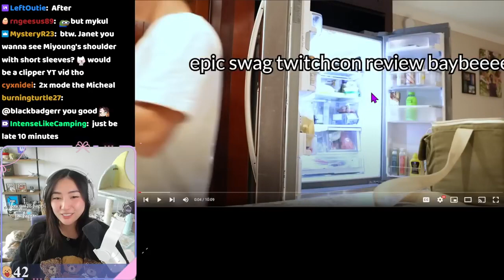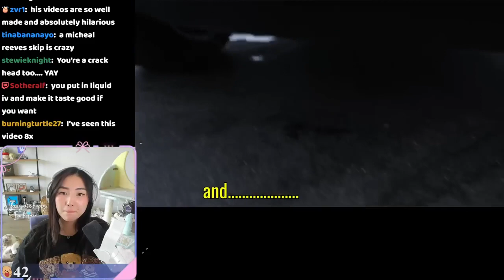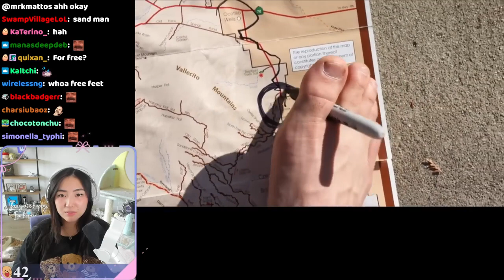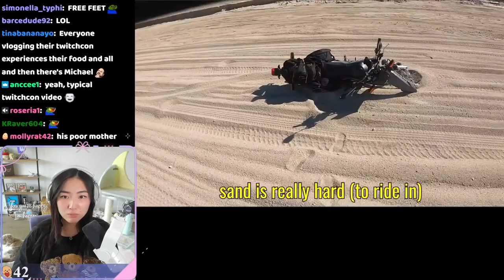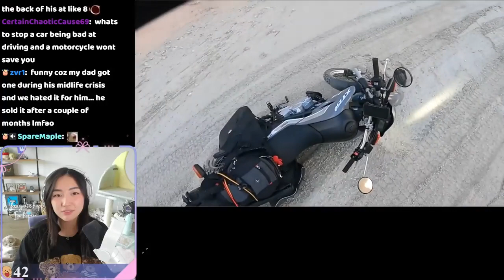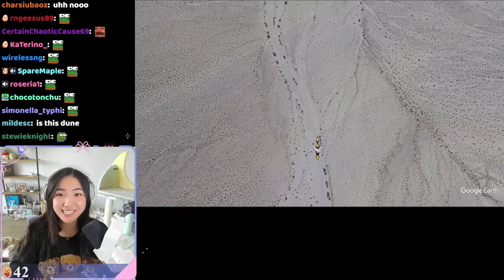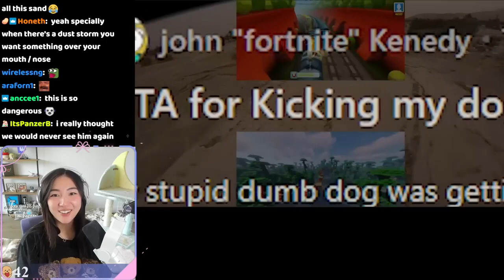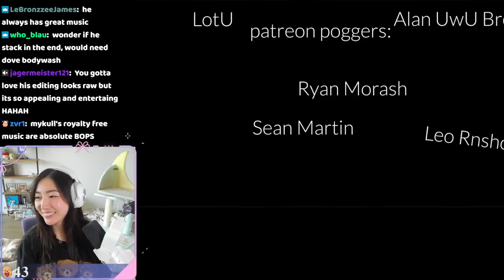Janet Reacts "a boring video" by Michael Reeves!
In this special episode, Janet brings her infectious personality and unique perspective to the table as she embarks on a journey into the unknown. As the video unfolds, brace yourself for unexpected twists, comical mishaps, and a series of events that will leave you in stitches.

Michael Reeves, renowned for his ingenious inventions and unconventional projects, takes a surprising turn in this collaboration. Witness Janet's genuine and hilarious reactions as she uncovers hidden gems and finds humor in the supposedly mundane. Prepare to be captivated by Janet's quick wit and charismatic presence throughout the video.